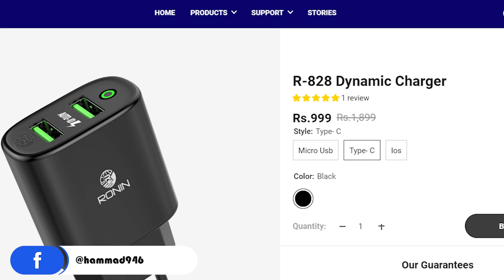😱Cheap RONIN Products? ONLINE VS MARKEET🤔| Cheap RONIN Products Showdown | Hammad 946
𝐇𝐞𝐥𝐥𝐨 𝐄𝐯𝐞𝐫𝐲𝐨𝐧𝐞,😊
Hey there, creative adventurers! In this exciting video, we dive into the world of RONIN products, all while keeping your wallet happy. Join us as we explore the ultimate face-off between purchasing RONIN gear online and at physical stores. Which option reigns supreme in terms of cost, quality, and convenience? Get ready for a visual feast as we compare prices, check out the latest releases, and uncover hidden gems in both the online and market landscapes.

In our quest for budget-friendly RONIN products, we'll explore the vast digital realm, uncovering secret discounts, exclusive online deals, and expert tips on finding the best bargains. With just a few clicks, you could score incredible savings on your dream RONIN gear, all delivered straight to your doorstep.

But wait, there's more! We'll also step outside and venture into the bustling marketplaces, where the thrill of in-person shopping awaits. Join us as we stroll through vibrant aisles, examining the tactile wonders of RONIN products. From hands-on experiences to haggling with vendors, the market scene offers its own unique charm and surprises.

Throughout this video, we'll provide you with valuable insights, pro tips, and real-life comparisons to help you make an informed decision. Whether you're a budget-conscious filmmaker, a photography enthusiast, or simply someone intrigued by RONIN gear, this showdown will arm you with the knowledge to score incredible products while keeping your bank account intact.

Together, let's explore the world of RONIN gear and unleash our creative potential!

In this video, I tell you about 😱Cheap RONIN Products? ONLINE VS MARKEET🤔| Cheap RONIN Products Showdown | Hammad 946